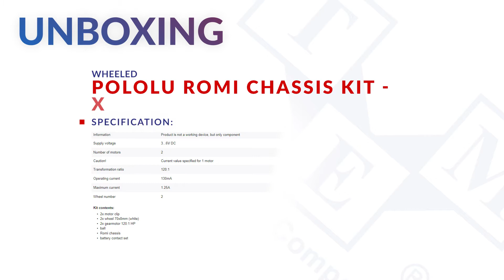POLOLU ROMI CHASSIS KIT - WHITE - Wheeled chassis - UNBOXING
Type of robotics accessories: wheeled chassis
Series: POLOLU Romi
TME Symbol: POLOLU-3509

Kit contents:
• 2x motor clip
• 2x wheel 70x8mm (white)
• 2x gearmotor 120:1 HP
• ball
• Romi chassis
• battery contact set